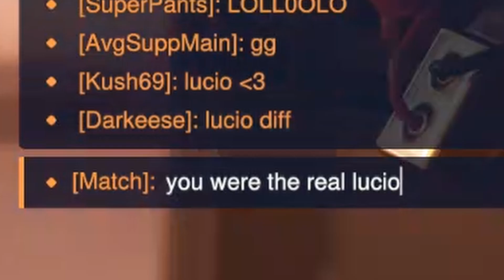overwatch but i suck just as much as the other team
pleas e. .